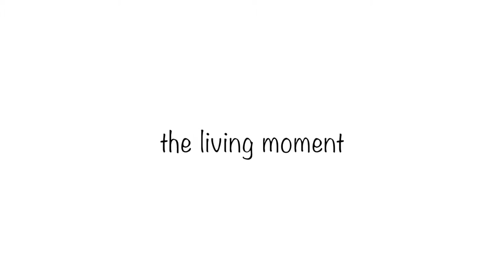JIMMY KIMMEL YOUTUBE CHALLENGE HALLOWEEN CANDY PRANK REACTION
Elgato Game Capture HD60
Night Black RaZor Kraken 7.1 Headset I used
InvisiWall Green Screen

MORE VIDEOS HERE | CHECK THEM OUT

There is no doubt James Christian Kimmel, better known as Jimmy Kimmel, has some of the best ideas to make people type Lol all over their social media when watching his show, Jimmy Kimmel Live, and when watching him on Youtube. His Youtube Challenge he has every year in Halloween is GENIUS!!! Although some kids are catching on, it still makes us laugh so hard watching the different reactions from kids especially when they hit their own parents...Muahahaha what evil kids!!!